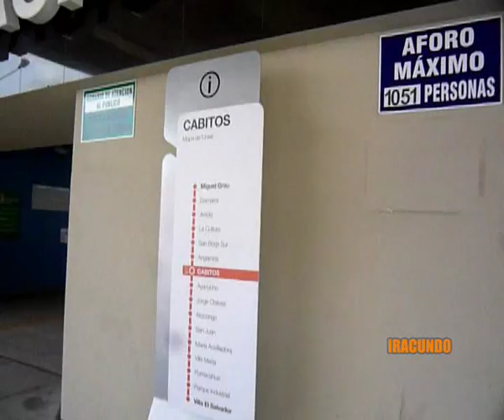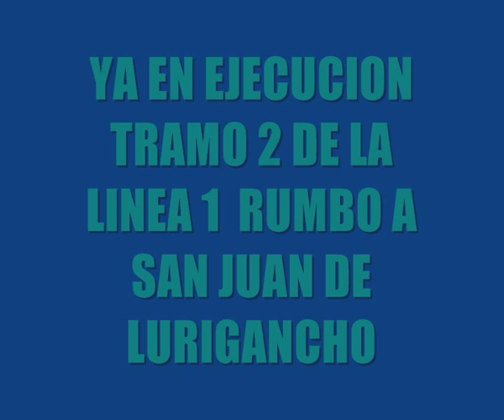En la Estacion CABITOS del Metro de Lima--2012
Llegando a esta moderna estación del Metro, que se encuentra en el Ovalo Cabitos, en el distrito de Surco.